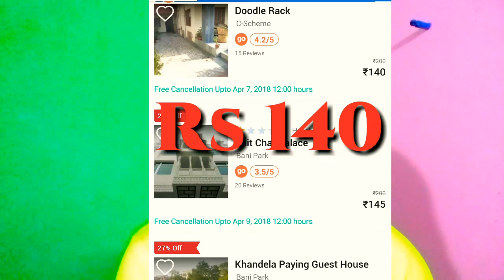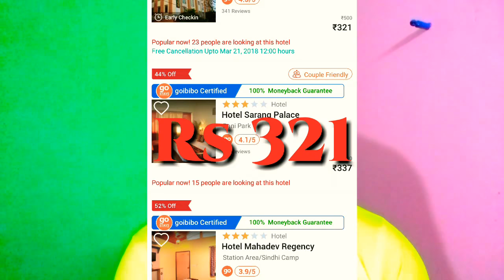Jaipur Hotel Price , Hotel Price Jaipur , Hotel Jaipur , Jaipur Hotels , Jaipur , Hotel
jaipur hotels booking price
jaipur hotel rates cheap
hotel price in jaipur
jaipur hotel low rates
jaipur hotel room price
jaipur hotel with price
jaipur hotel list with price
jaipur 3 star hotel price